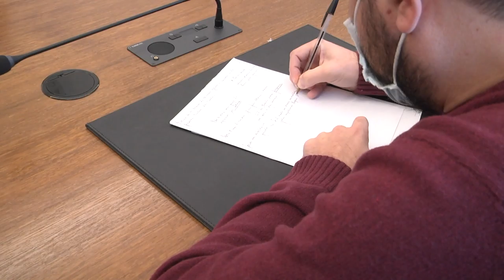Consigliere Pietrucci (PD): conferenza stampa "Abruzzo FIlm Commission"